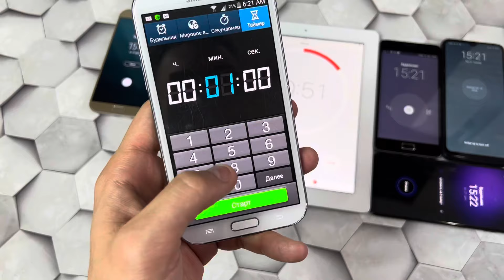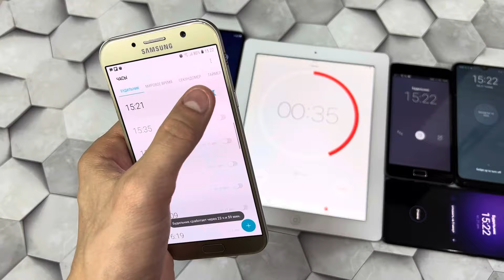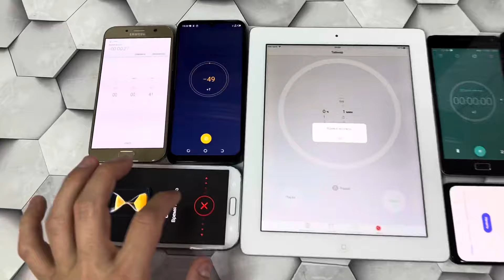Alarm Clock Tablet & 6 phones Samsung Galaxy Not & A50 A7 iPad & Lenovo